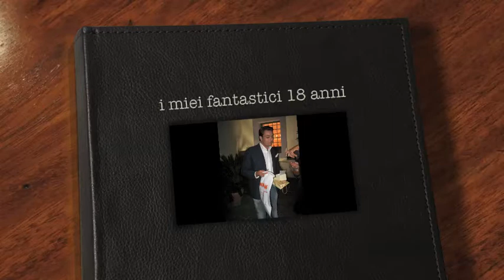i fantastici 18 anni di Tommaso R.